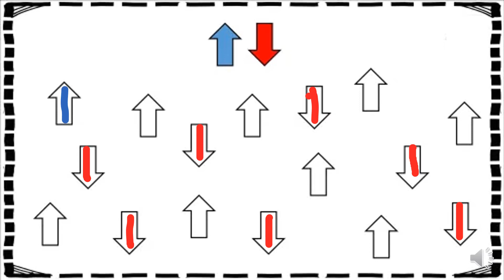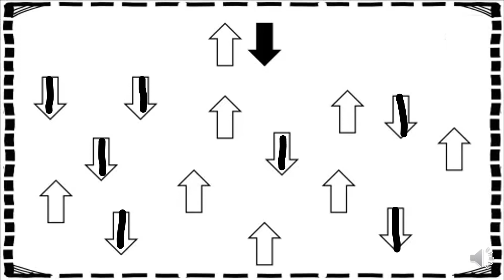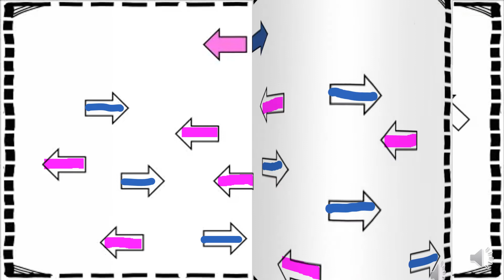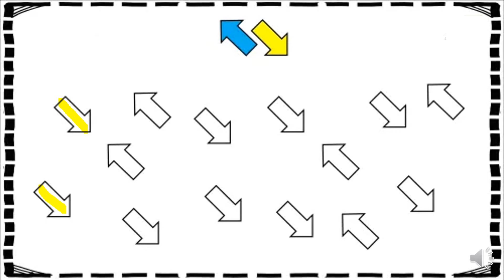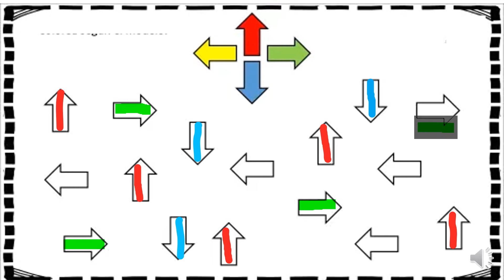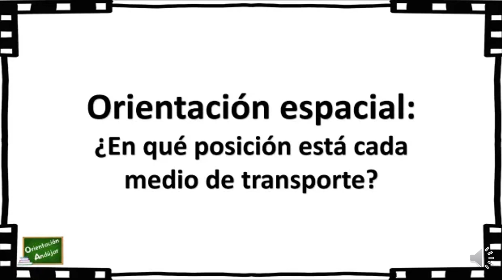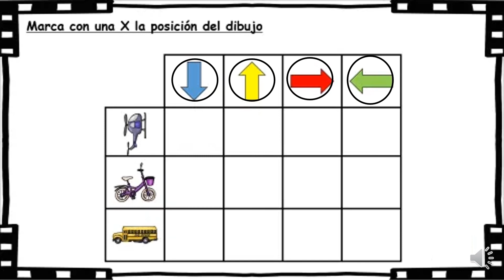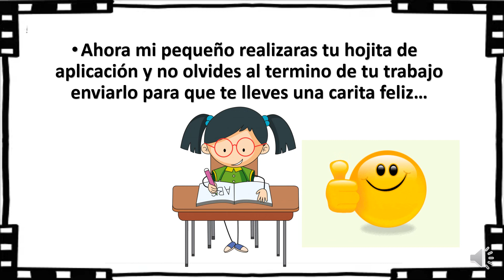CLASE 20 PERSONAL SOCIAL ORIENTACION ESPACIAL Y LATERALIDAD